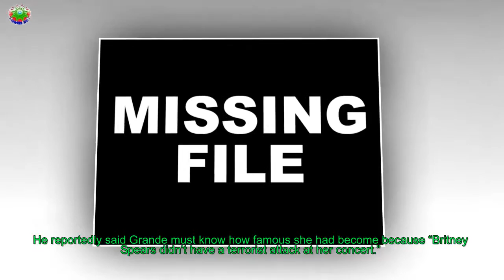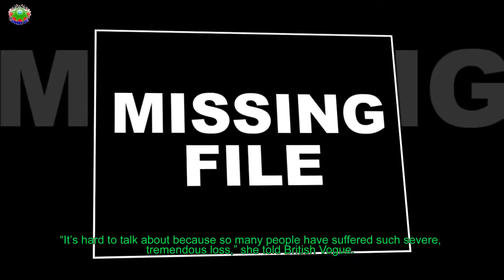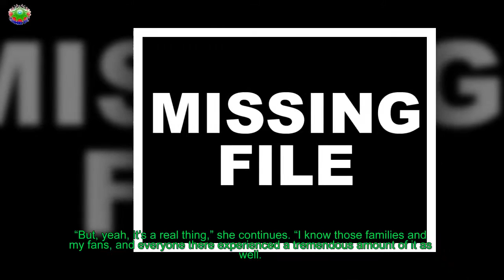Ariana Grande Addresses Pete Manchester Bombing Joke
Ariana Grande‘s soon-to-be husband Pete Davidson found himself in some hot water last week when comments he made during a standup comedy routine in 2017 resurfaced.
[time]According to The Sun, the incident occurred at LA’s Laugh Factory just five months after the bombing at his fiancé’s Manchester concert last year that claimed the lives of 22 people.